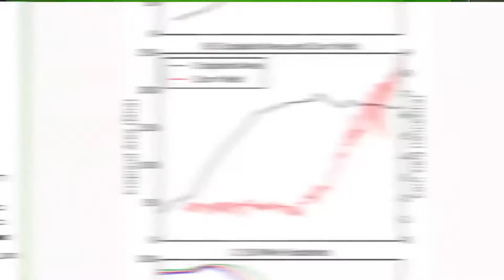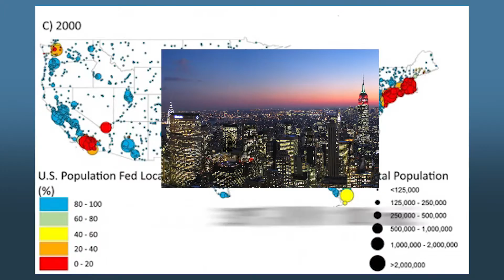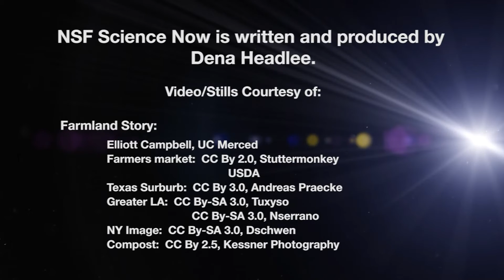Researchers help a robot learn simple motor skills- NSF Science Now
In this week's episode of NSF Science Now, we discover how a majority of American's can actually eat food grown locally, how robots learn, how video games can be fun and educational and finally we explore a future forest.  Check it out!